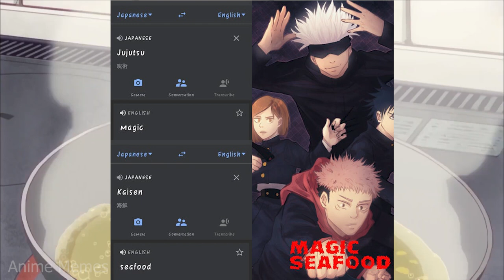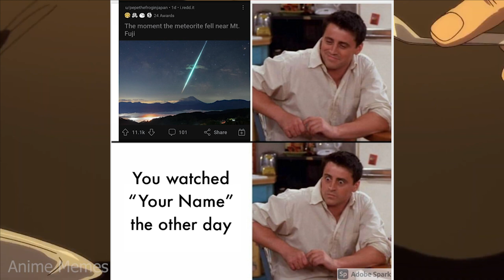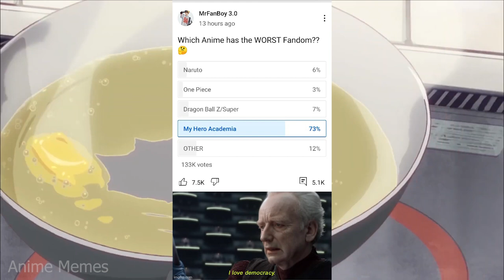ANIME MEMES ~ Feel free to praise me more